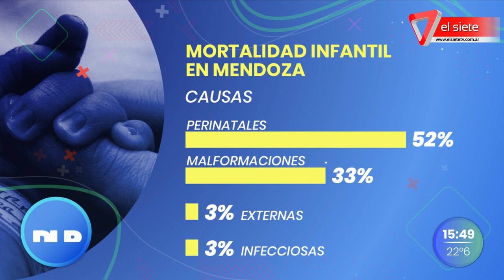Mortalidad infantil y embarazo adolescente: baja de la tasa en Mendoza